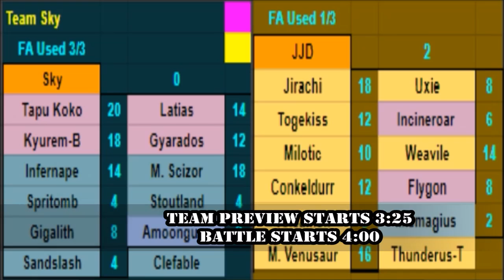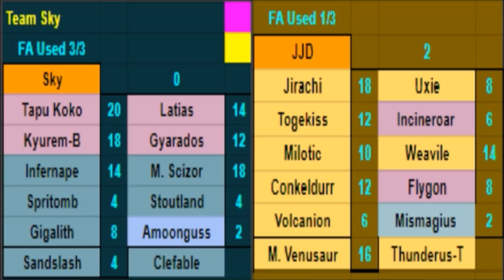VALHALLA POKEMON LEAGUE - FINAL As the sand rages on I will return Sca Stoutlands VS LA Nidokings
Thank you everyone who followed this season.

Here is the playlist of the whole season!

Im always looking for a challenge
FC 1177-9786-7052